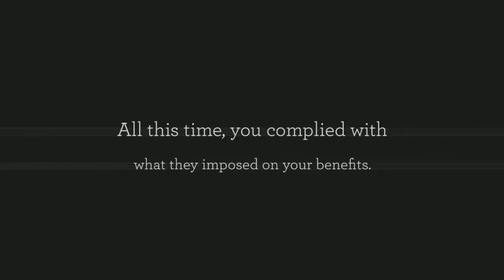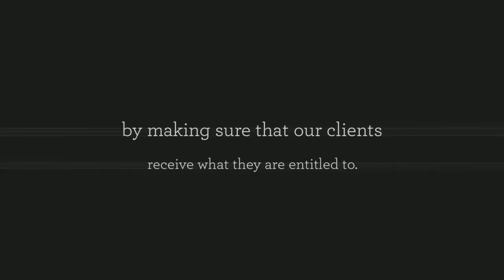social security attorneys st louis at ParmeleLawFirm.com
- Social security attorneys at St. Louis are the right person to run to when you're having problems with your benefits. Meet them by visiting their website or by calling 1-855-PARMELE (727-6353)!

Video Transcript:

You've been a good citizen for years, tirelessly dealing with your SSA payments. All this time, you complied with what they imposed on your benefits. Unfortunately, you met an accident or fell terribly ill putting your life to a standstill. Are you confident enough to grab your benefits right after you applied for it? Or are you having problems with the application itself?  This is your right time to seek help! Parmele Law Firm specializes in Social Security law and SSA benefits.  Our services cover filing for disability benefits, to representing you to court hearings, and even appealing to the Federal court! We make sure that our clients get what they deserve! For more information about our compassionate team, you can visit us or have your free consultation by calling us at 1-855-PARMELE (727-6353) We are committed to giving hope for the future by making sure that our clients receive what they are entitled to.  FAST!
Parmele Law Firm
844 E. Primrose, Springfield, MO 65807 United States
1-855-PARMELE (727-6353)
@ParmeleLawFirm (Twitter)